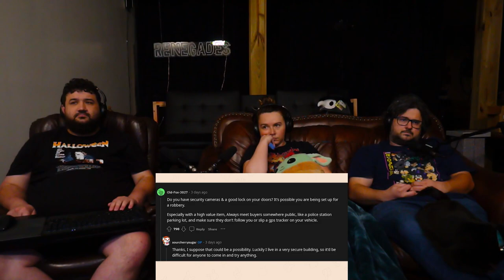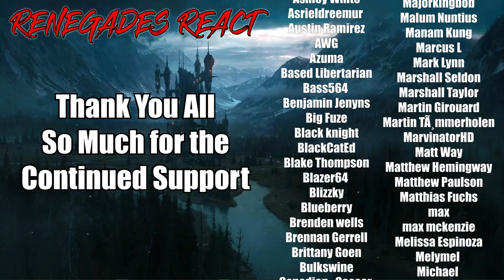r/Scams | you should uhhhh,,. ermm... - @EmKay | RENEGADES REACT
Patron Saints:

aaron patrick
Adam Gleaton
AlaskanJosh98
Alessandro Inzirillo
Alex
Alex Jay
Alexander Rost
Aliff Sonny
Alunnar
Amy Howell
Anathon
Andre Bradford C Diaz
Andres Vega
Andrew Davis
Andrew Inman
Angel Rivera
Anoj
Anton BjÃ¶rn Emilsson
Apple_Juice426
Arcane_Rogue
Arctic Fox
Arencano
Arkion
Ashley Short
Ashley White
Asrieldreemur
Austin Ramirez
AWG
Azuma
Based Libertarian
Bass564
Benjamin Jenyns
Big Fuze
Black knight
BlackCatEd
Blake Thompson
Blazer64
Blizzky
Blueberry
Brenden wells
Brennan Gerrell
Brittany Goen
Bulkswine
Canadian_Caesar
Casey
CHA0SXIII
Chance Jensen
Charles Rogue Dragon
Charleston Gamer
Chase Wagner
cheesesoda
Chris Dryden
Chrisian A Moore
Christina Carley
Christopher
ChronoVulpes
Church
Clock-Tok
Cody Barnes
ColdPhilly
Colton
colton biggerstaff
Coma Blitz
CommanderNomNom
Connor Brown
Corey Costello
Cowboy Coyote
CptBlitz
Crimson Reaper
Crimson Revenant
CursingThrone92
D
D.M.C.
Dana Mario
Daniel Gonzalez
Daniel Metcalfe
DanielFRod
Dark Lord
Dark_SinTeX
Darkcarkiller666
Darkened_SNIP3R
DarkPrime25
David Chisholm
Deathgrips099
Delta
DemonGamer67
Devin bristol
Dezso Teo
Dimitri Mendev
Donald Armstrong IV
douledamn
Dr.Skuller
dragonking unity
dubstepgamer X
DudeInBlue
DunnBeDa1
Dwayne Pope
DWhit
Dylan Tapp
Eagle Squad
Eddy Reinhart
Elias Cristerna
Elijah Moffett
Elliott Leeks
Eoin Conlon
Epic Bingewatcher
Eric Banks
ERIC BARTON
Erick Ruiz
Ethan Davis
Ethan Peregoy
Eviltwin01
Evo
Extinctionteam75
FaalofMan20
Faletlon
Finnishturska87
Fluffyfreshmeat
fly crap
fnaf3tank
FranklyHam
Freddy69
FunkyJunky22
Gamara204
Gamegod4
Garrett
Gary Platt
Gavin Hintz
Geno
Ghostrider Gold
godzilla 312
goldenluger
GoldenSun762
Grayscale
Grayson Benner
gunnerzblades
HailRedKing
Hastur, The Yellow King
HelBoy16
Henny Zhi
Hikoro
HimuraXIII
InquisitorXarius
Inverse Voltage
iPhoenixPlayz
Isaac Roa
Jacob Pollard
Jacob W.
Jacobus06
James Andersen
James Eugene
James Fernandez
James Nicholson
James Pagel
Jared Cappel
Jason Green
Jazz 1255
JD
JDawg9903
Jeffrey
Jeffrey Rillon
Jeremy Kaulmann
Jestapath
Jim Kerrigan
Jimmy Nguyen
Johan Cedillo
Johan Stenfelt
John
John Cabral
JohnFastolf101
Jonathan A Vicars
Jonathan Rager
Jonathon Forney
Jordan
Jordan Wu
Joseph Allan
Joseph Dungan
Josh King
Joshua Gair
Joshua Sharer-Martin
Joshua Webb
Jovan Ramos
Juan Garcia
Just Chris
Justin
KaijuPaladinGabriel
Kara Rohlman
Kau Komori
Kay Scruton
Kelvin gaming
King Joe
klmx
kris cook
Kristian Laber
Kwang Chul Kim
Kylen
Lake Hawk
Landon Hiles
Laptop759
Lazzy
Lea
LeaderBlue
Lily Panda
Lindsey Rapisarda
Lj O'Rourke
Lofti
LovetheDove
LRC Napkin
Lucas Hogh-Janovsky
Lucius
Luckless
Luis Hernandez
Luis Soriano
Luke Byers-Jones
Majorkingbob
Malum Nuntius
Manam Kung
Marcus L
Mark Lynn
Marshall Seldon
Marshall Taylor
Martin Girouard
Martin TÃ¸mmerholen
MarvinatorHD
Matt Way
Matthew Hemingway
Matthew Paulson
Matthias Fuchs
max
max mckenzie
Melissa Espinoza
Melymel
Michael
Michael Evans
Michael Gregory Cote
michi_9871
Mighty Snake
Miguel Castillo-Bailey
Mikaal mcqran
MoistureMolly
Monsi7
Mr. Happy
Mr. I Like Spam
Mystique Meredith
Name Unknowner
Nathan Fair
Nathan Prieto
nek
NexusDreamZ
Nicholas Delcambre
Nick J
Nicolas Dealey
Nightwolf37
Noah Barnhardt
Noah Morgan
Nora Schnee
Noran Maann
Nova Rose
NullVoid
Oax Al
OhHai_Its Joe
OKTOKAT
omar
Omniczar
Owen
paranoid mind
Patience Daniel
Peter Keogh-Lynn
Phantom Pyralis
PhantomICE87
Philip Munoz
Phillip J Smith Jr
Plaguemonk42
PotterBrony
Ramon Moreno
rashaun moore
ray kent
Reaver Daemon
Recurve Gaming
Redemption
Rerekura mataamua
Richman1887
Rick Hound
RiZen
Robert F. Atrozskin
Robert Farrow
Roninn Hasstings
Ronny123
ross lingard
Roy Marax
ryan anderson
Ryu
SÃ¸vuOwO
Sandru
Sant25
Scar
Scott Slade
Scott Wright
Sean Anderson
SeaRaccoon
Shadow Quill
ShaiGuy
Sharkman
Shimell Williams
SilentValor
Singed Corpse
SlayerG88
Slendecker
Sliksick
Slip
smite me god
SNIPERSLAYER999
Snow
Somerandomguy
Son_of_Nemesis
Son_of_Revan
SouthStar
speeder2020
Sref
stephen crowell
stevmaster11
SuperMandibleClaw
Syenna Lupfer
Szymon K.
Tenebris Narud
tentaculls
Tesla116
TFrenchCanadian
The Manx
Theironcart
TheLoneLogan
TheQ651
TheTinman1996
Thezion1111
Thomas Martin
Thomas S
T-Money
Tokusa
Tomas Barreda (Tomyhill)
Touch Me
Travis Tierney
Tribal Typhoon
Tristan johnson
TrueAuraGuardian
Tshad Oswald
Twigo
Twiska
Tyler bandin
Under
Underuins
Unksa1198 Why
Valkyrie
Van Hohenheim
Videogamefreak34
Voltage
Vueko
weber_ dk
WeskerStars1987
William A. Riley
Willie Broughton
Wok
Wolfe26
Wulfric
X3ra
Xankoshu
Xavier Lavoie
Xaviro_
Xicen
Xmnan
yeetyeet 277
Yuriko
Zekria
Zone Z1